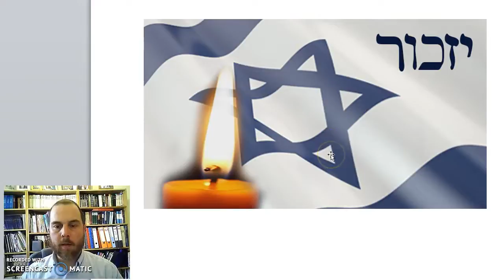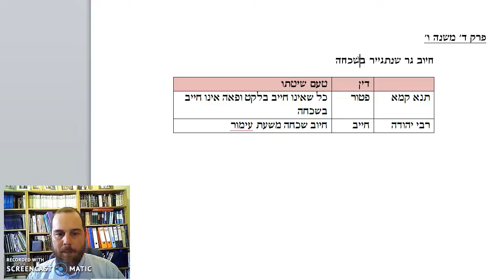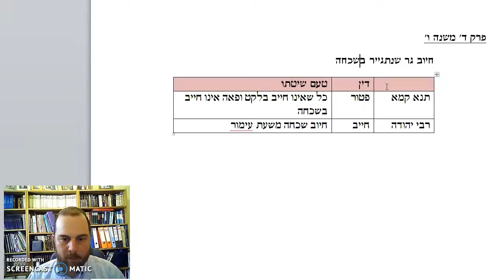Peah Chapter 4 Mishnah 7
When can you avoiding Peah by giving Hekdesh?